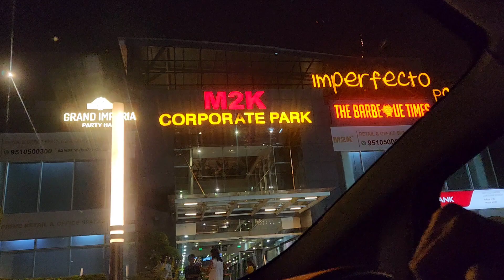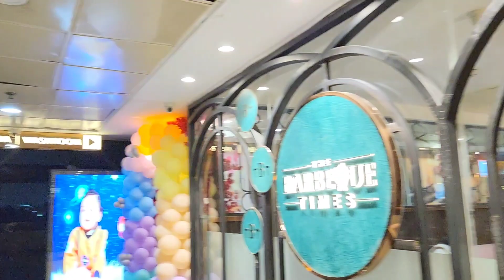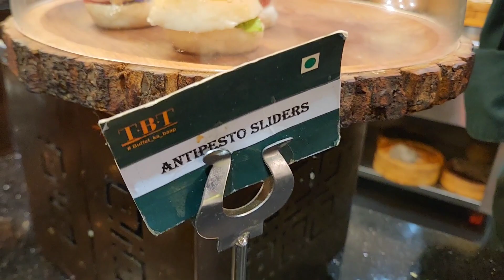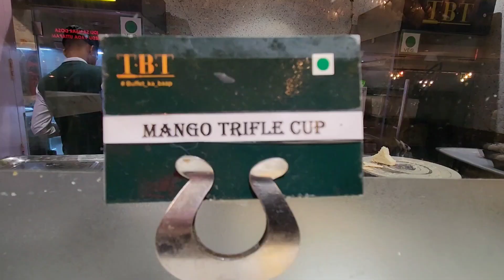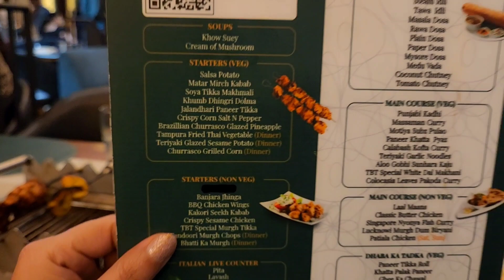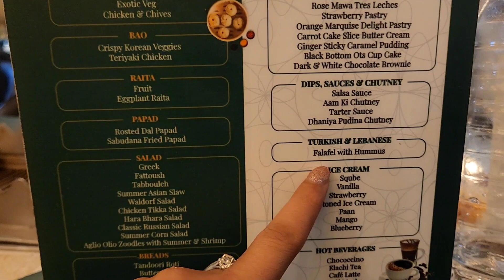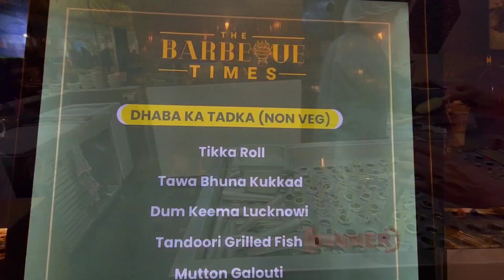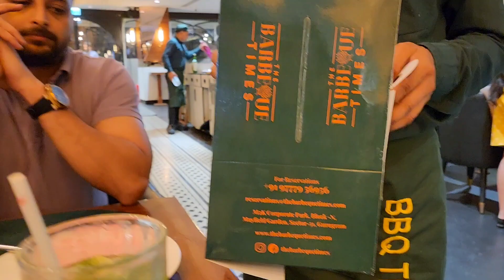The Barbeque Times | M2K Corporate Park, Block N, Mayfield Garden | Sector 51, Gurugram, Haryana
see you in next vlog...!!!
tadaa...!!!:)